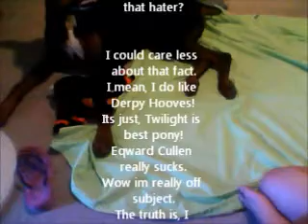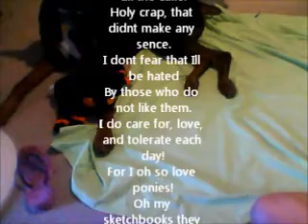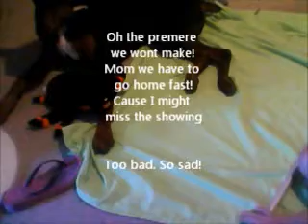This Brony Aria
I made this because we were bored.

Original Song: This Day Aria.